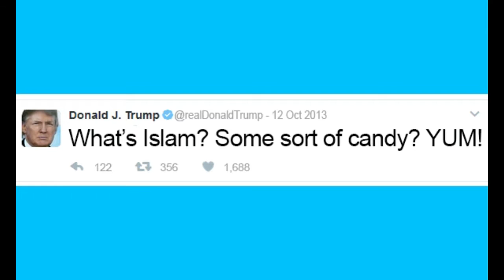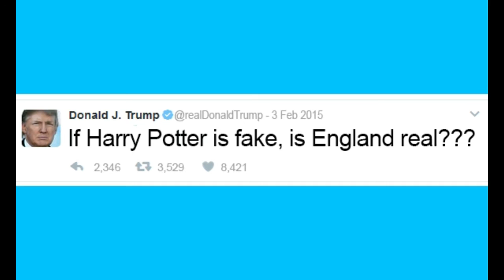13 Funny Tweets of Donald Trump - Compilation 2017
Another Short and Entertaining compilation made for you guys. This is a compilation of old trump tweets that he made when he was not president .